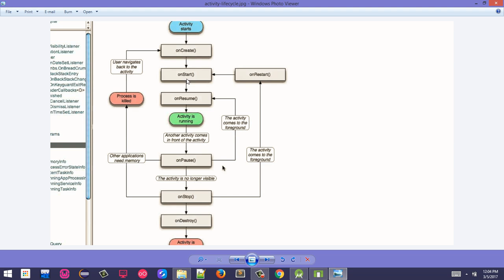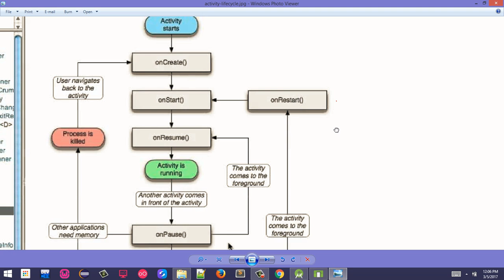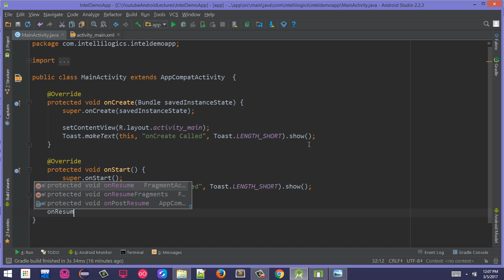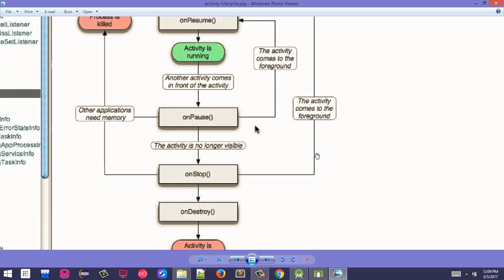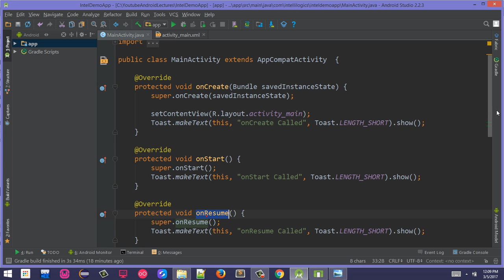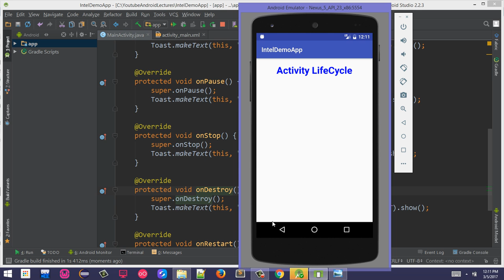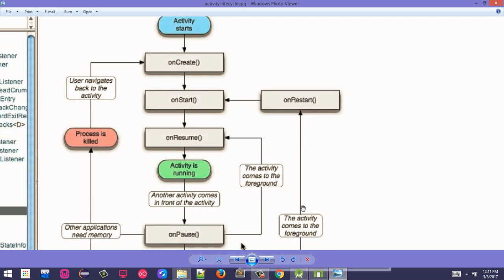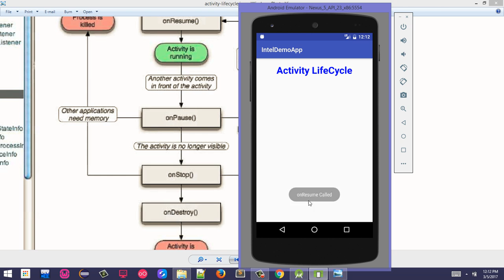21. Activity LifeCycle in Android Urud/Hindi